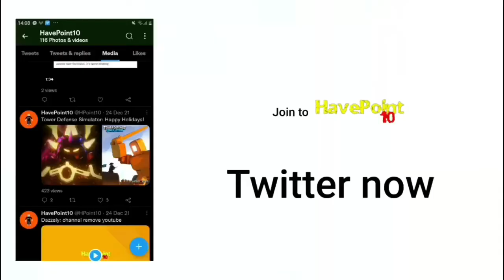"Return" back 2 year